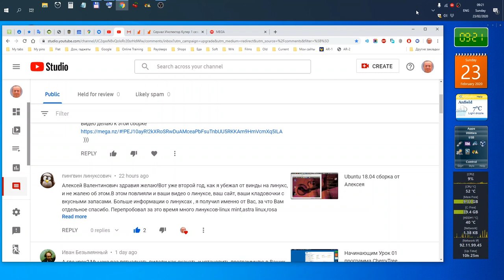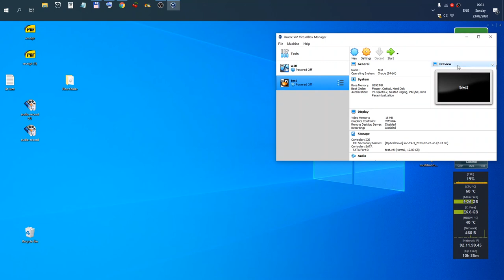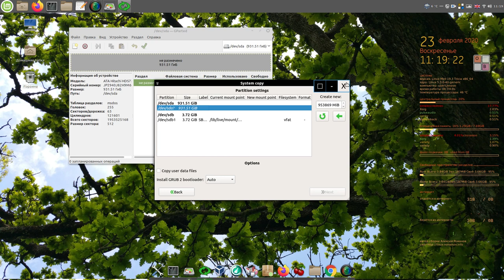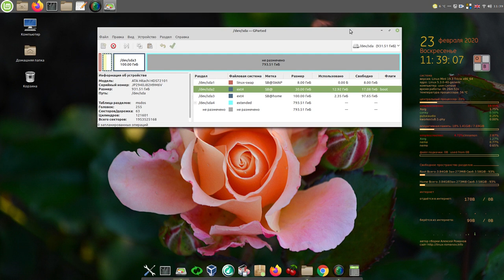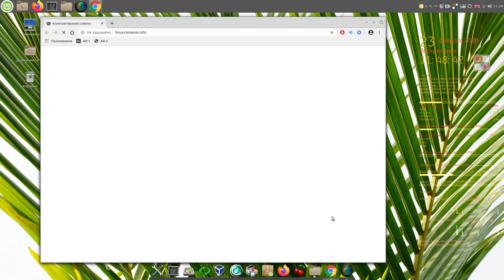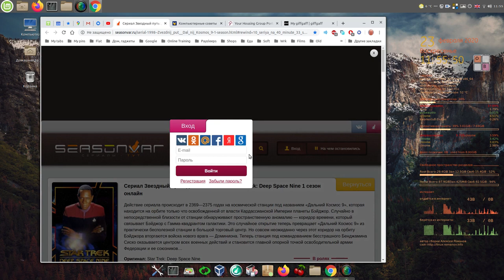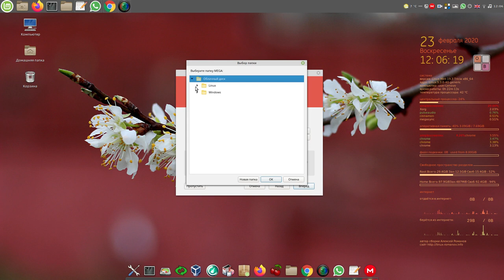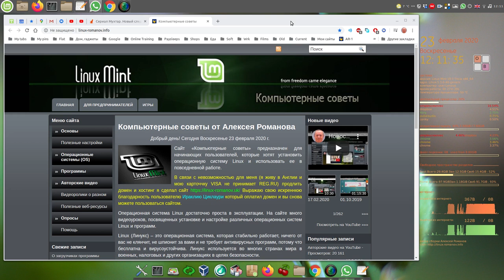Установка сборки Алексея LMC 19.3 на жесткий диск MSDOS/MBR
Мой сайт Установка сборки Алексея LMC 19.3 на жесткий диск MSDOS/MBR